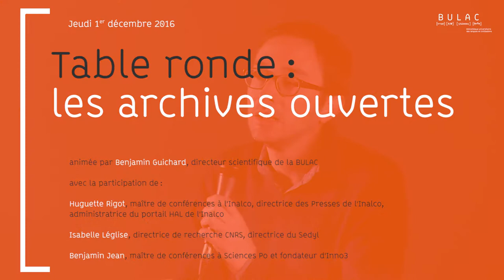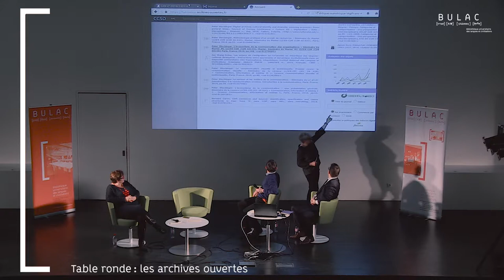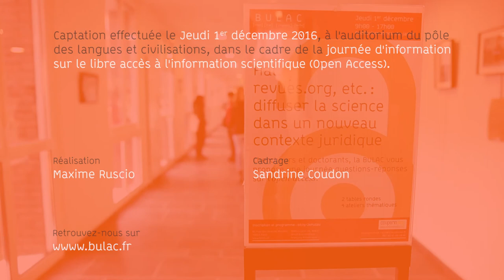Journée Accès ouvert Table ronde 1 les archives ouvertes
Table ronde sur les archives ouvertes,
animée par Benjamin Guichard, directeur scientifique de la BULAC
  - Huguette Rigot, maître de conférences à l'Inalco, directrice des Presses de l'Inalco, administratrice du portail HAL de l'Inalco
  - Isabelle Léglise, directrice de recherche CNRS, directrice du Sedyl,
  - Benjamin Jean, maître de conférences à Sciences Po et fondateur d'Inno3

Pour la première fois, la BULAC propose ce jeudi 1er décembre 2016 une journée d’information pour répondre aux questions pratiques  sur le libre accès à l’information scientifique (Open Access). Cette manifestation est conçue pour les enseignants, chercheurs, et doctorants de sciences humaines et sociales dans le champ des études aréales.

Le 9 octobre, la loi pour une République Numérique a été définitivement adoptée. Cette loi autorise les chercheurs à diffuser de façon ouverte les résultats de leurs recherches dans des délais encadrés et parfois inférieurs aux délais imposés par les éditeurs.

Cette loi ouvre des possibilités nouvelles pour la diffusion de la recherche et l’accès aux publications scientifiques ; il est désormais indispensable pour tous les acteurs de l’enseignement supérieur et de la recherche d’identifier et d’exploiter les possibilités offertes par l’Open Access pour nourrir et diffuser ses travaux.

La journée se déroulera en deux temps :

–  un partage d’expériences et des discussions autour de la publication en libre accès lors de deux tables rondes qui réuniront des chercheurs, des documentalistes et des juristes autour de la double question de possibilités offertes par l’archive ouverte HAL-SHS et du rôle renouvelé joué par les revues en développant les exemples de titres ayant fait le choix précoce de formes d’accès ouvert.

– des ateliers pratiques pour accompagner les chercheurs vers une meilleure appréhension des outils de l’open access, avec des bibliothécaires de la BULAC